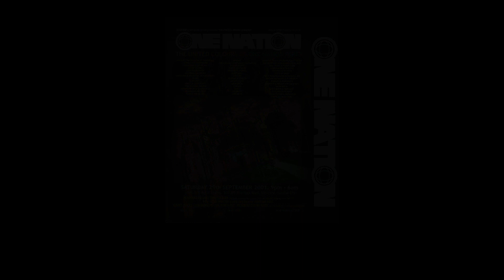1NS'SESSIONS: Nicky Blackmarket IC3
One Nation – The Summer Sessions Part2 held @ Bagleys Warehouse, London on 27th July 2001.
DJ Nicky Blackmarket with MC IC3
[kindly lent to the cause by Mr D.P]